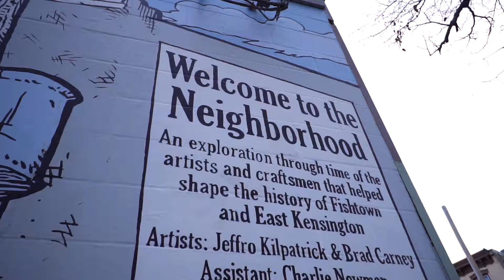Sandy Salzman retirement tribute December 2016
Sandy Salzman announced her retirement as executive director of New Kensington Community Development Corporation (NKCDC) after 21 years on staff. Under her leadership, NKCDC became the first community-based organization in Philadelphia to use vacant land management as a strategy for neighborhood revitalization. Film by Nic Justice (Watchmerisefilms.com).